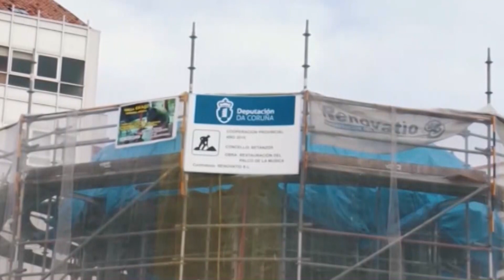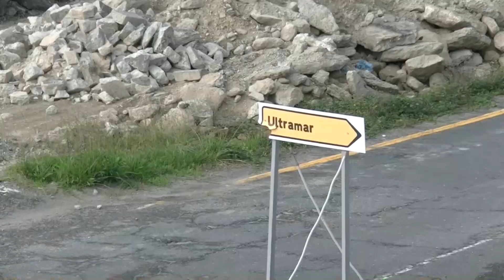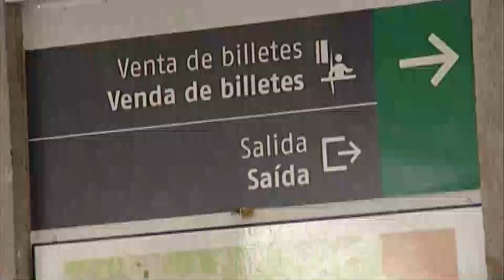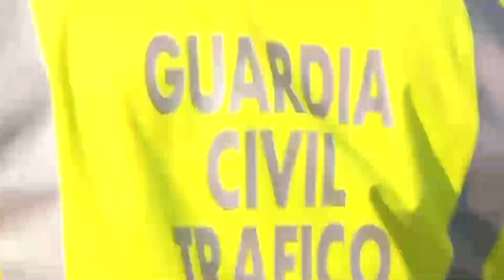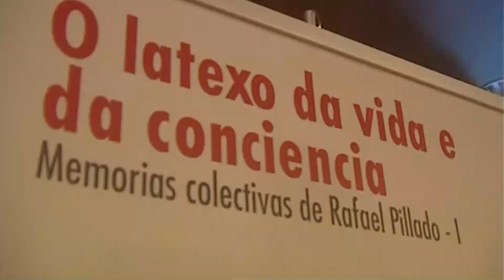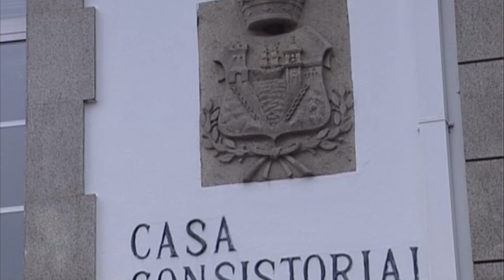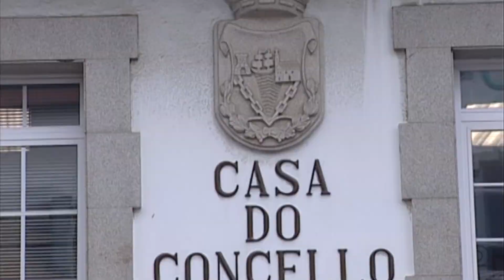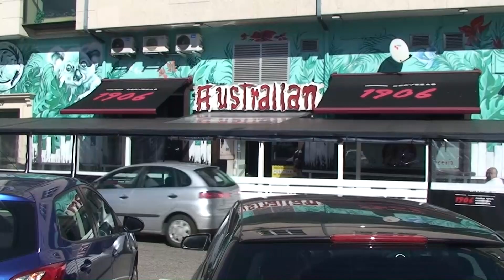INFORMATIVO 20 02 2024 Martes